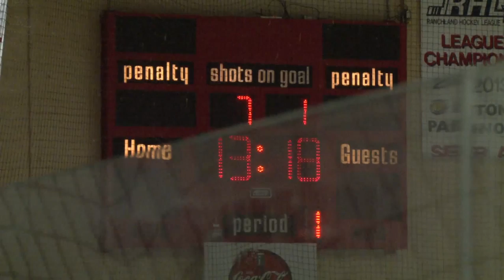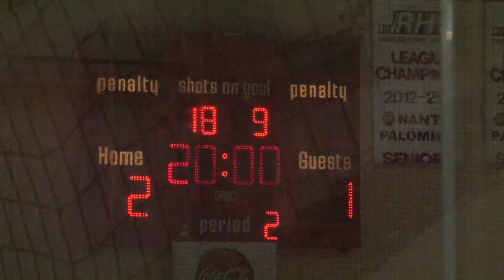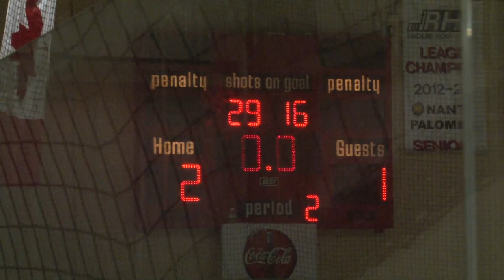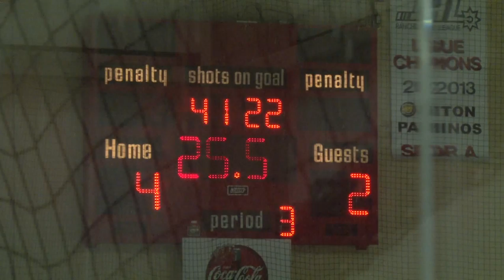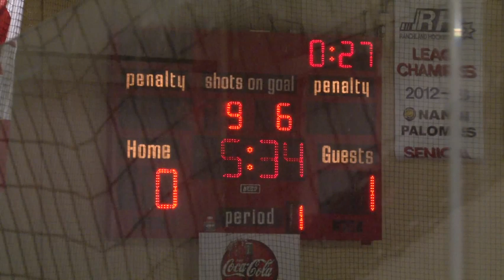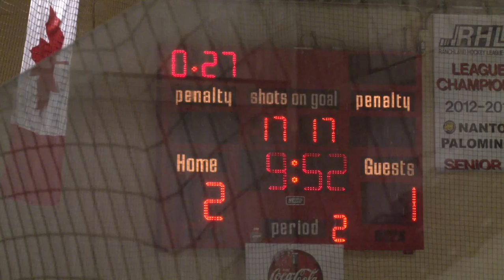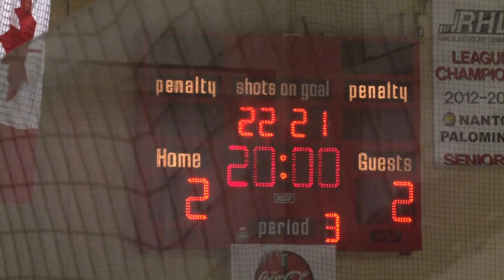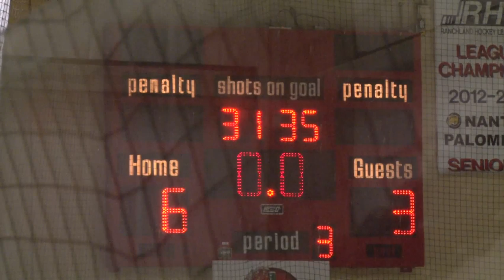Hockey Alberta 2016 Provincial Championships - Nanton Vs. Wainwright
Welcome to today's event.

Next Game: Nanton Palominos VS Fort Macleod Mustangs @ 8:00 PM